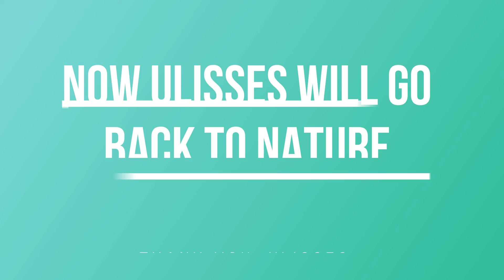4º BIMESTRE - CRICKET DAY 5 (EN OF EXPERIMENT)